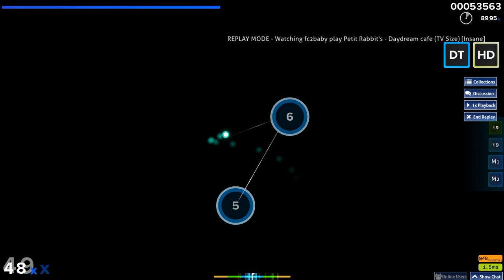[HD DT]Daydream cafe